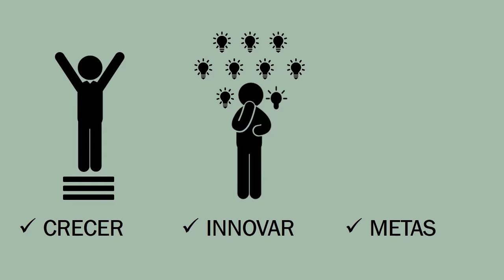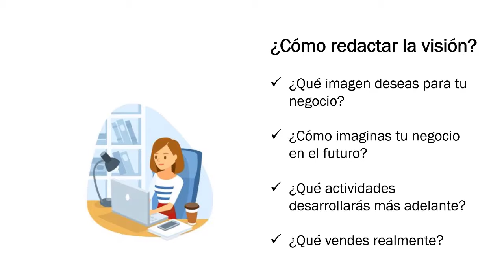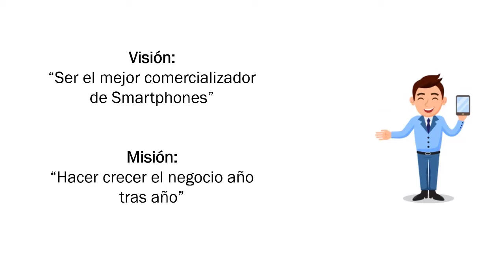¿Cómo redactar la Visión y Misión de tu empresa?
Hoy aprenderemos cómo redactar adecuadamente la Visión y Misión para tu empresa. ¿Quieres aprender más?

Si te sirvió esta información, ayúdanos a seguir creciendo a través de una DONACION